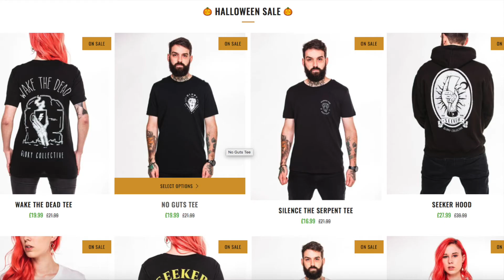The Mandalorian Chapter 9 "The Marshal" Review! (Season 2 Ep 1)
Our shining light in a crappy year, Mando & The Child return to Disney+ with a brand new season of The Mandalorian! This is my full review Chapter 9: The Marshall. Please check it out!

A fan of something specific? Click the links below to be taken to your playlist of preference...

I love to hear what you have to say so leave your comments in the comment box below.

All image rights go back to their respective companies.